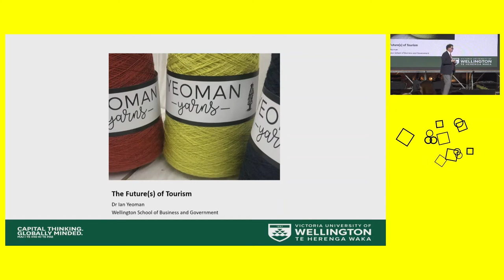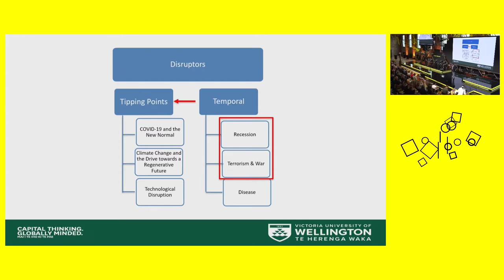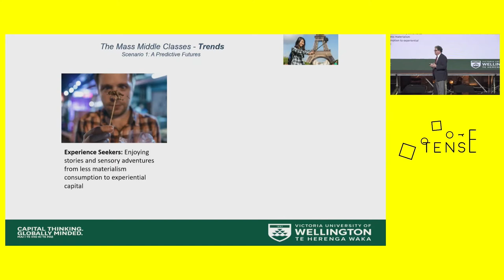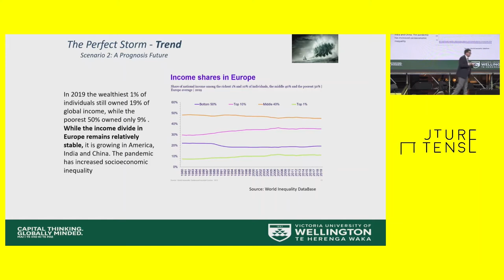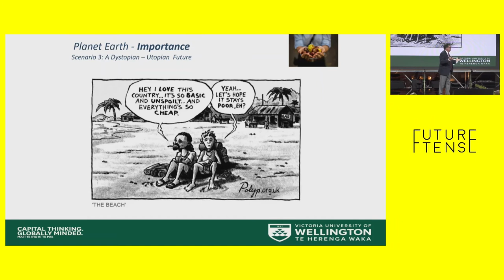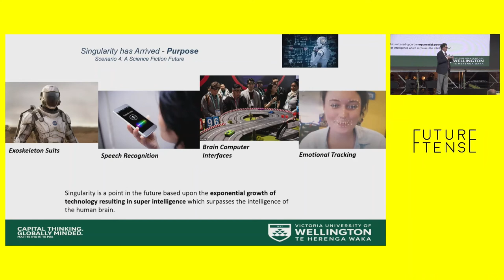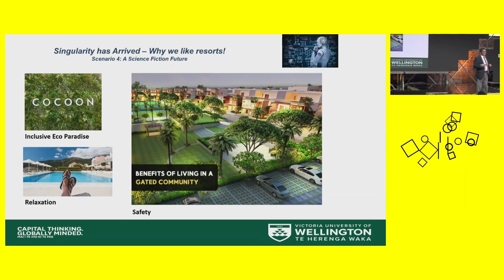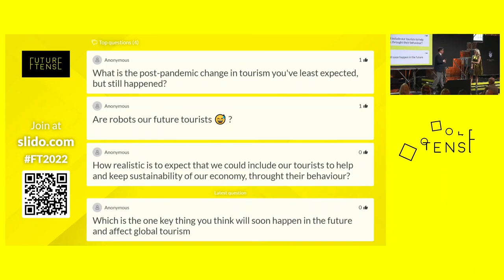The Future of Tourism: Croatia in 2050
Presentation Future Tense 2022 about the future of global and Croatian tourism to 2050. The presentation covers future studies, scenario planning, designing the future, global tourism and Croatia